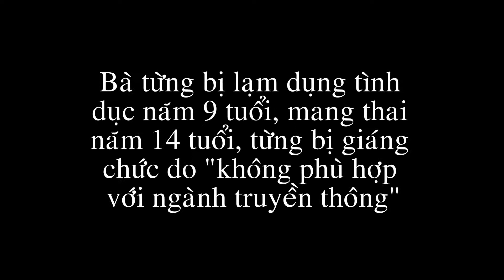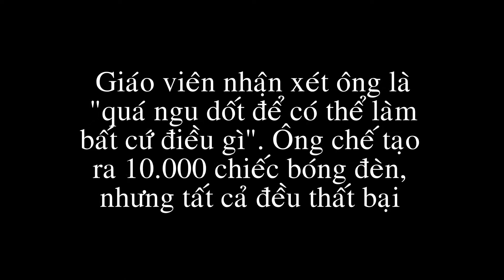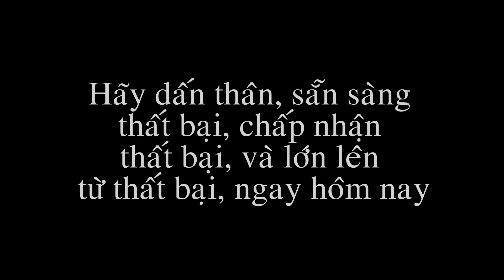NHỮNG KẺ THẤT BẠI VĨ ĐẠI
Những vĩ nhân ở mọi lĩnh vực: khoa học, thể thao, tổng thống, ca nhạc,...đã cho chúng ta bài học về việc thất bại chỉ là tạm thời, và người kiên trì sẽ là người chiến thắng cuối cùng.